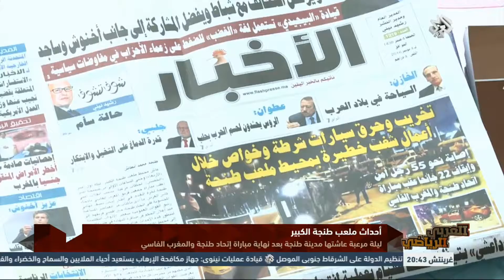العربي الرياضي│04-11-2016│الحلقة كاملة